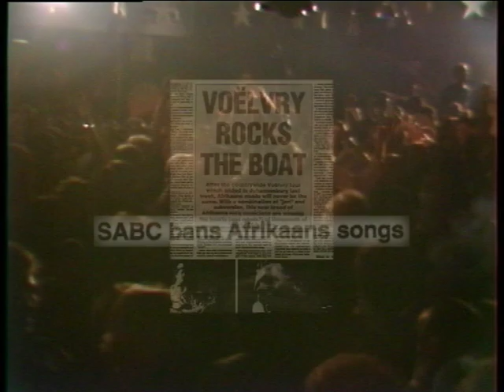Voelvry - The Movie (Trailer)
P&C: 2016 Shifty Records under exclusive license to Next Music